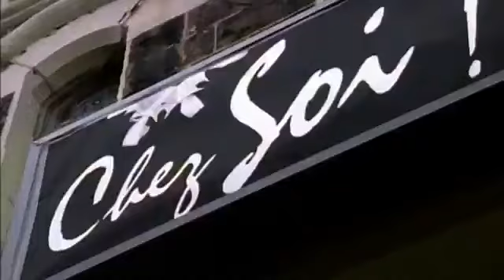1st Bite Full Drama Movie05